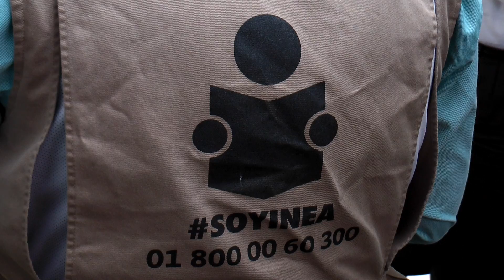Entrega de Certificados Plaza Comunitaria La Malinche